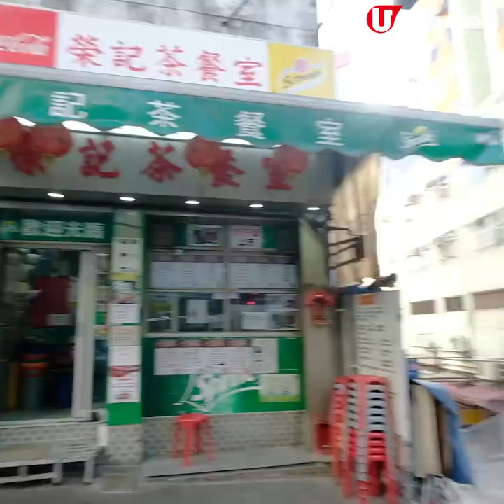特濃級 煲仔沙嗲牛麵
記者喺慈雲山搵到一款勁濃郁嘅沙嗲牛麵，據聞沙嗲醬成本仲貴過鮮牛肉，由店主同本港老字號醬廠綿香聯手開發，食到尾仲會好似沙嗲火鍋咁收晒汁，變得更加稠滑香濃，去片睇下料啦。

【info】
榮記茶餐室
地址：慈雲山毓華里 12 號地下 A-B 舖
營業時間：星期一至六 6:30am - 9:30pm、星期日及公眾假期 6:30am - 5:30pm
全方位緊貼《U Magazine》社交平台